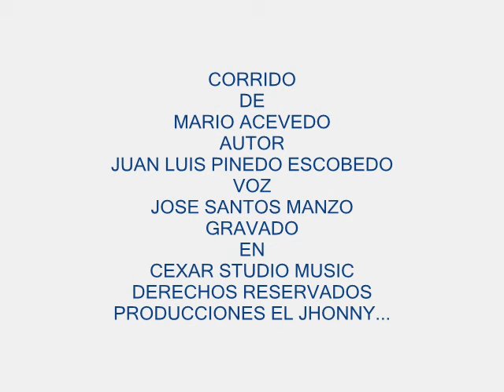CORRIDO DE MARIO ACEVEDO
COMPOSITOR: JUAN LUIS PINEDO